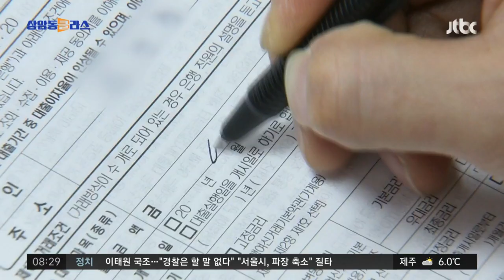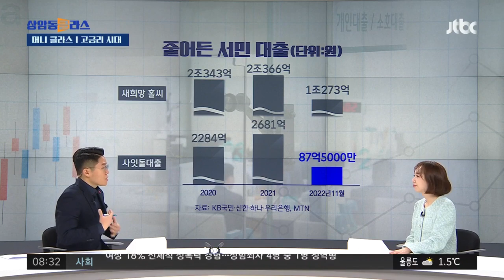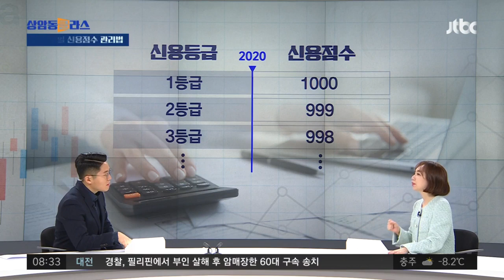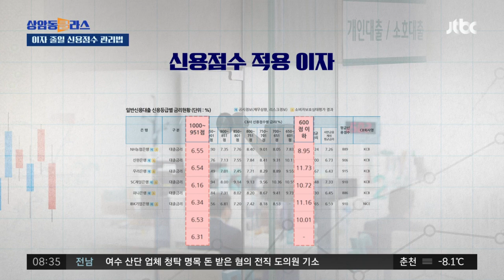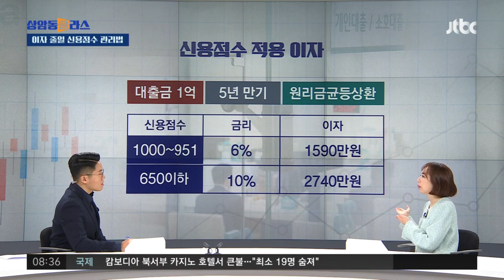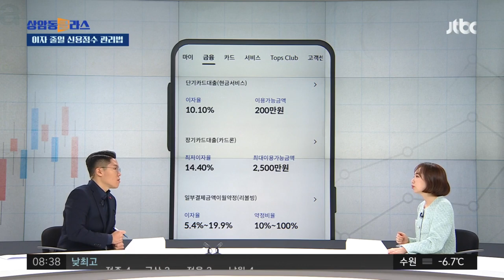고금리 시대, 이자 부담 줄이고 싶다면…'신용점수' 관리법 주목! (손희애 금융 크리에이터) / JTBC 상암동 클라스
'내 대출이자 깎아줄 '신용점수 관리법'' "23년 금리는 아마도 여러분이 살아가실 남은 인생동안 가장 높은 금리가 될 겁니다." 가장 높은 금리 시대에 살고 있는 우리, 갚아야 할 이자는 늘어나고 또 대출을 받자니 부담되고 슬프지만 내년에도 금리가 더 오를 예정이라 '신용불량자'가 늘어날 수 있다는 우려도 나옵니다. 그래서 준비했습니다. 이자 부담을 조금이라도 줄이는 '아주 중요한 방법' 바로 '신용점수'를 관리하는 건데요. 2022년 마지막 머니클라스, 신용점수가 곧 돈이 되는 시대에 어떻게 내 신용점수 확인하고 또 올릴 수 있는지 바로 알아보겠습니다.